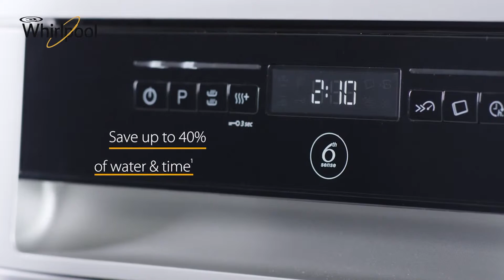Whirlpool ADP502IX Freestanding Slimline Dishwasher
The ADP502IX from Whirlpool has been built for compact kitchens and comes with enough room for up to 10 place settings. The dishwasher comes with an impressive A++ energy rating and also features turbo drying technology which will be able to save you both time and money.